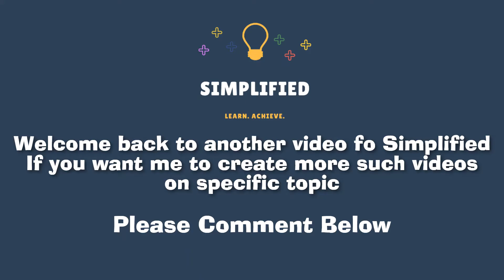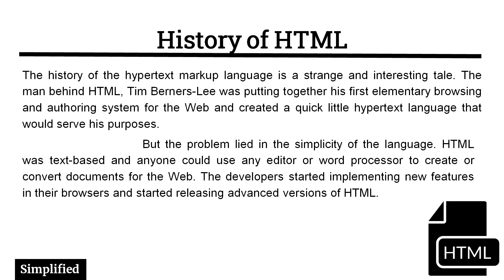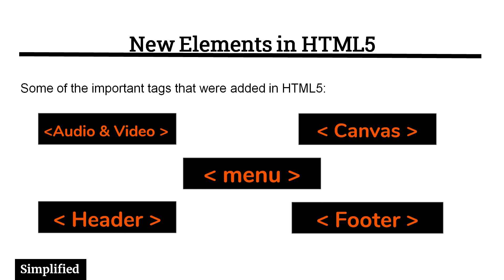HTML V/s HTML5 | Difference between HTML and HTML5 | Simplified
Hello everyone, we are back with another video of Simplified's Web Development series. Hope you like it!

Topics Covered:
00:41 - History of HTML
01:05 - HTML V/s HTML 5
01:18 - Elements that made the difference
02:31 - New elements in HTML 5
Please give your feedback in the link given below. It is extremely valuable for us: